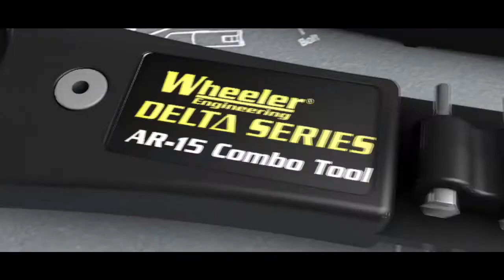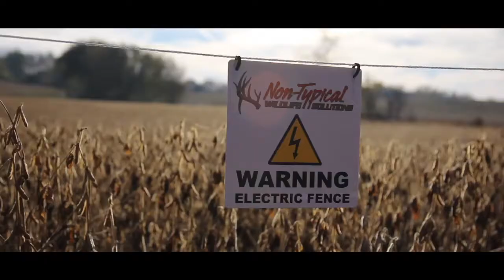Battenfeld Technologies Inc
BTI Brands. The Leaders in Innovation.